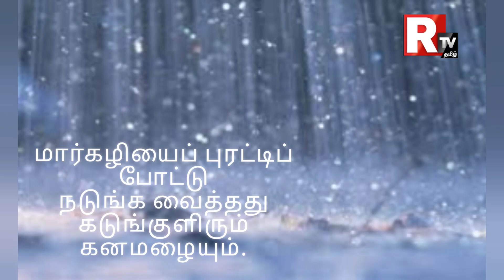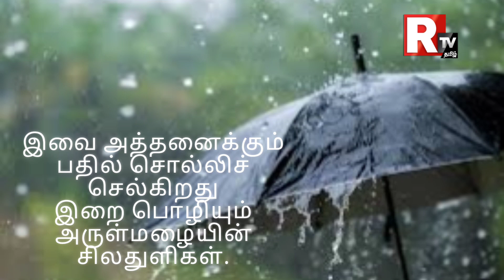இயற்கையின் பெருஞ்சீற்றம்.....lyrics- Deshamanya- Deshakeerthi Galhinna Foumi Haleemdeen(Srilanka)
இயற்கையின் பெருஞ்சீற்றம்.
lyrics-
Deshamanya- Deshakeerthi
Galhinna Foumi Haleemdeen(Srilanka)
Voice and Visual editing -
Riyaz Mohamed(Netherlands ) ceylon kavithai ilakkiyam ilakkiya